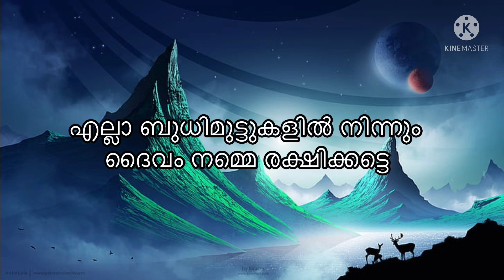സ്വർണ്ണത്തിനു കേരളത്തിൽ സംഭവിച്ചത് കണ്ടോ/Kerala gold rate today/gold price today/goldrate today